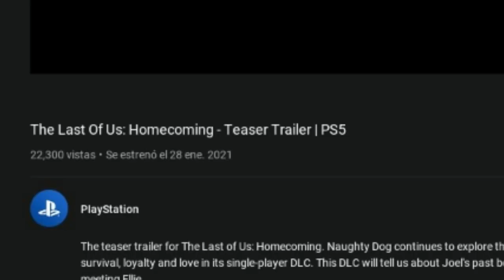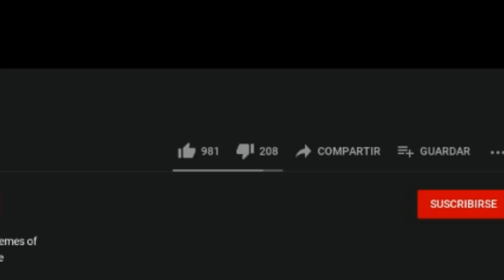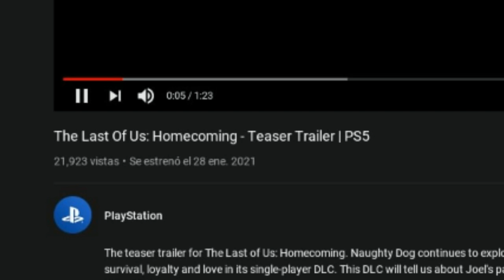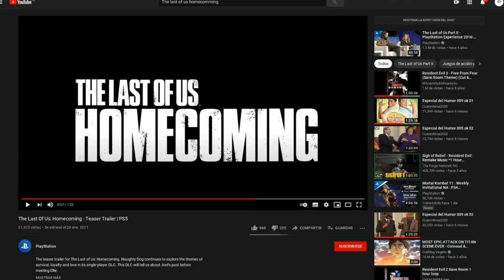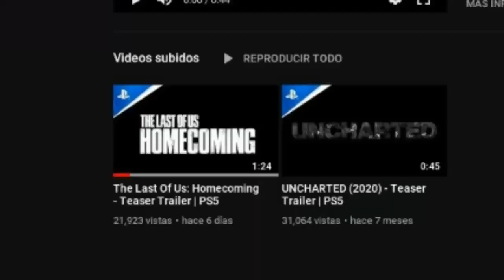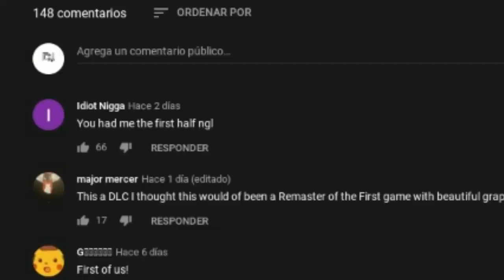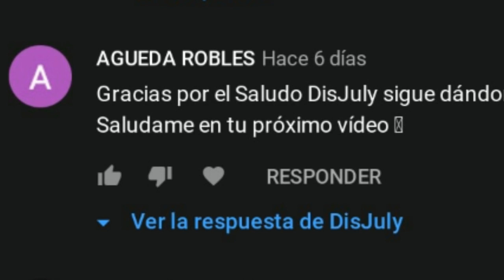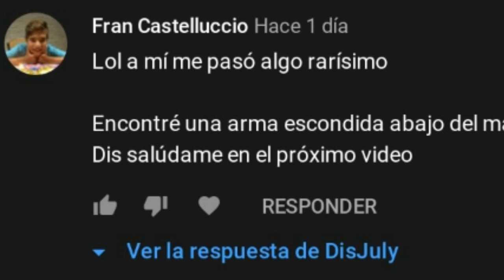THE LAST OF US HOMECOMING NUEVO *DLC*?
Un video Teaser se está volviendo viral durante estos días sobre el próximo DLC de The Last Of Us.